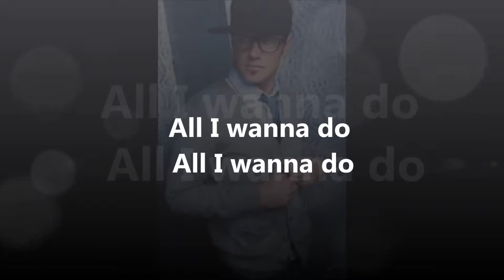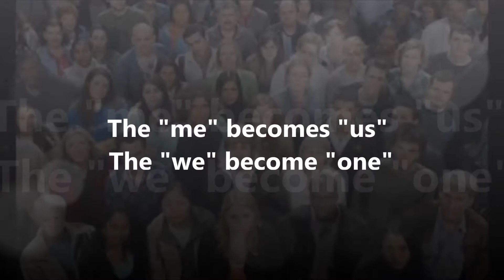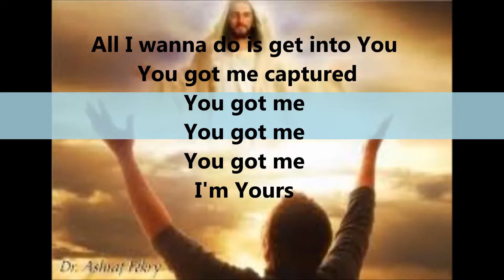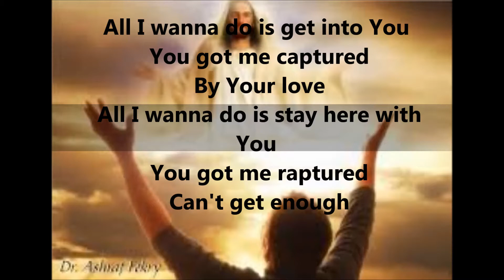Captured-tobyMac (Lyrics)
This is my lyric video for "Captured" by tobyMac. Enjoy!:)